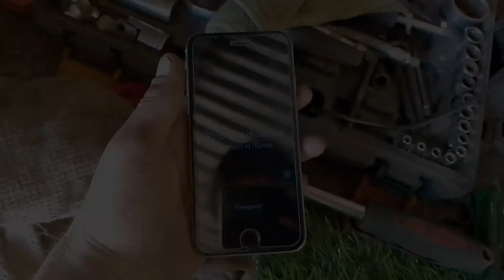ek or shadi bahut hi jabardast 😀💫 sameer yt vlogs